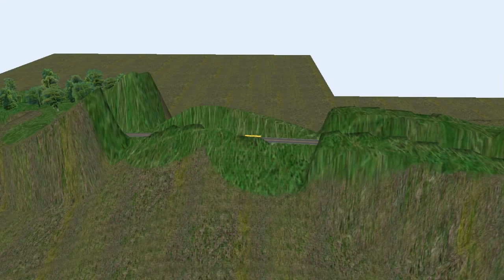Paradiso Scania 6x2 Scania K124 OMSI 2 + G27